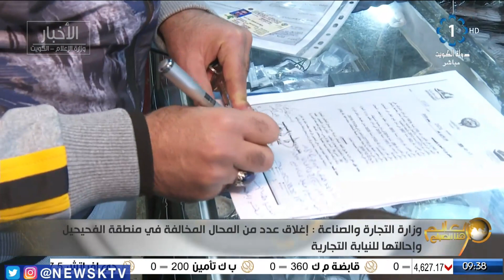وزارة التجارة والصناعة : اغلاق عدد من المحال المخالفة في منطقة الفحيحيل وإحالتها للنيابة التجارية